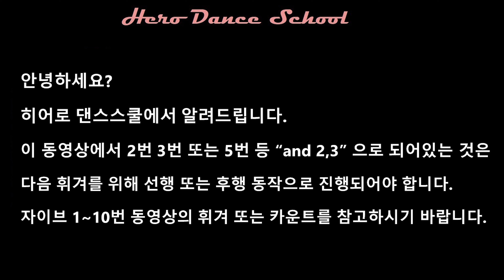히어로댄스스쿨 교육영상 Jive 11 ~ 20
히어로댄스스쿨 교육영상입니다.

감사합니다.